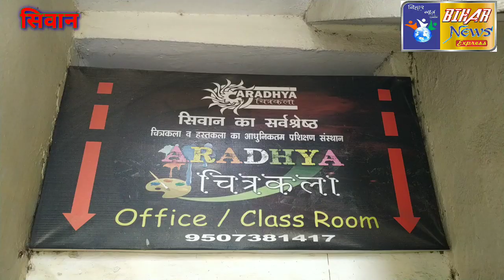सिवान में आराध्या चित्रकला द्वारा मधुबनी पेंटिंग का कराया जा रहा हैं प्रशिक्षण। BIHAR NEWS EXPRESS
BIHAR NEWS EXPRESS#SIWAN NEWS#